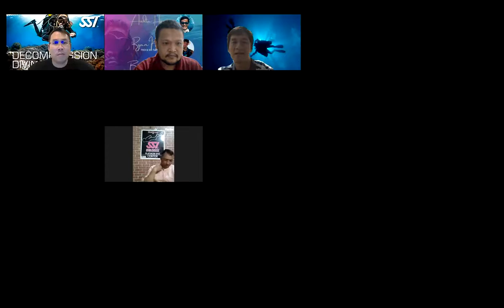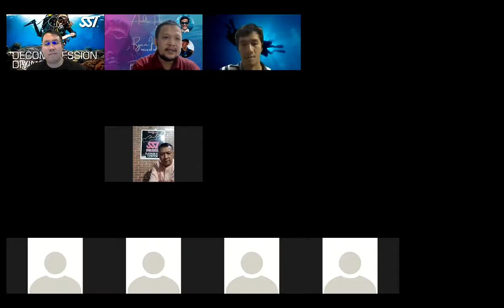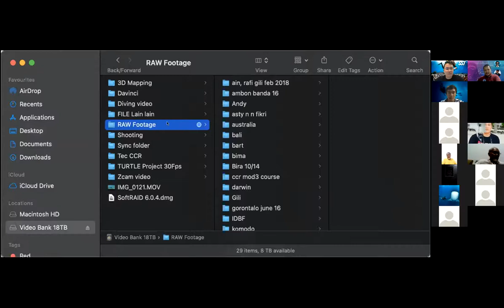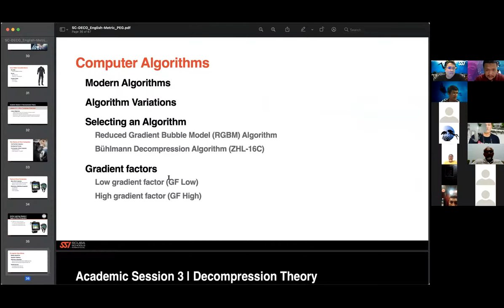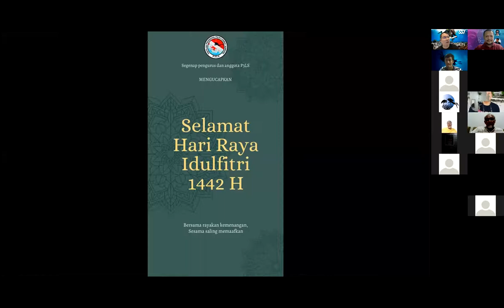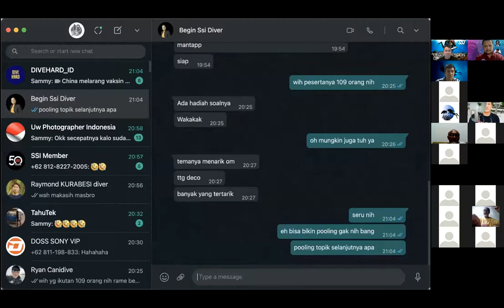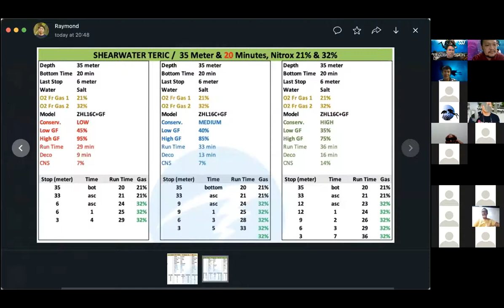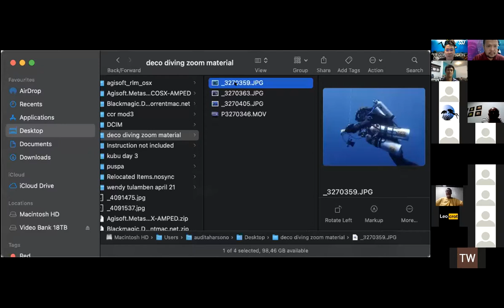Tec Talk eps.1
All About Decompression Diving